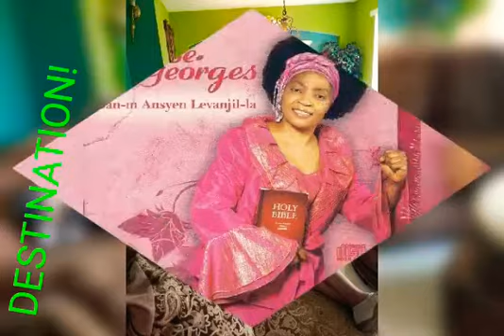R.i.p Sr. Rose Georges 💔😭😭😭